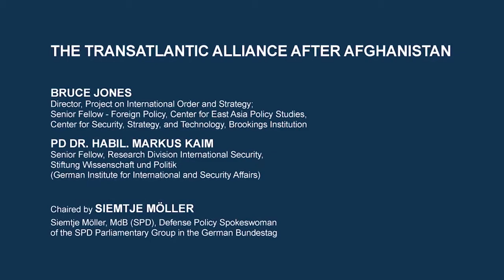The Transatlantic Alliance after Afghanistan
With Bruce Jones, Director, Project on International Order and Strategy; Senior Fellow - Foreign Policy, Center for East Asia Policy Studies, Center for Security, Strategy, and Technology, Brookings Institution

PD Dr. habil. Markus Kaim, Senior Fellow, Research Division International Security, Stiftung Wissenschaft und Politik (German Institute for International and Security Affairs)

Chaired by
Siemtje Möller, MdB (SPD), Defense Policy Spokeswoman of the SPD Parliamentary Group in the German Bundestag